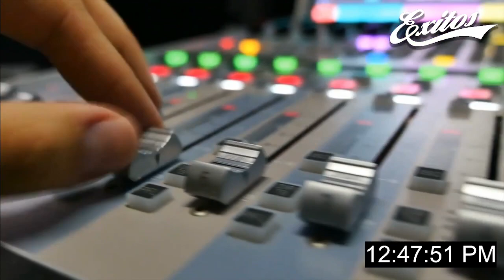El Mundo según: el director de orquesta Rodolfo Sanglimbeni